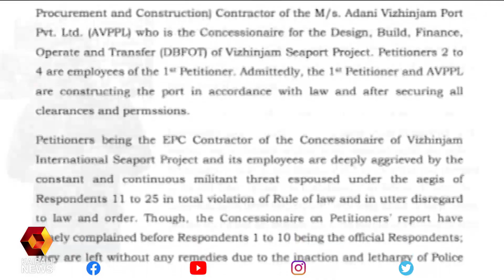വിഴിഞ്ഞം ; അദാനി ഗ്രൂപ്പ് സമർപ്പിച്ച ഹർജി ഇന്ന് ഹൈക്കോടതിയിൽ | vizhinjam | adani | highcourt